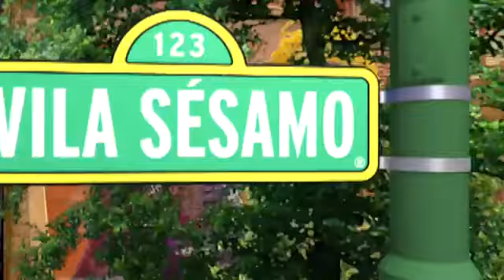Brinque Comigo Vila Sésamo episódio 33